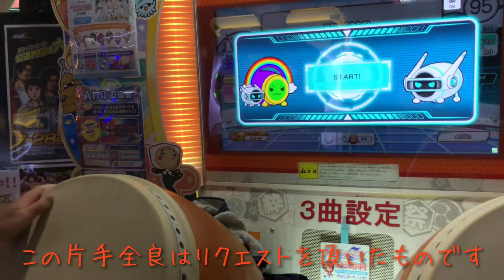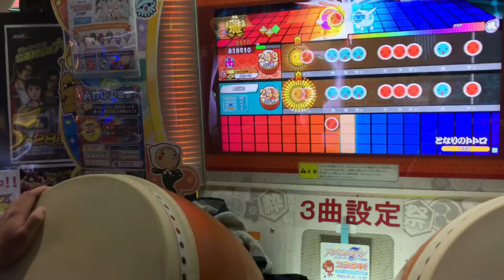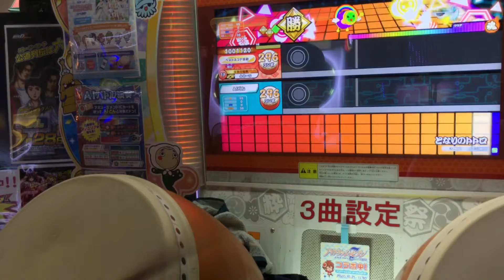ただのバカです【星6】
リクエスト募集しているのでコメントによろしくお願いします🥺🥺

トトロで17回かかったのはバカだわ笑笑